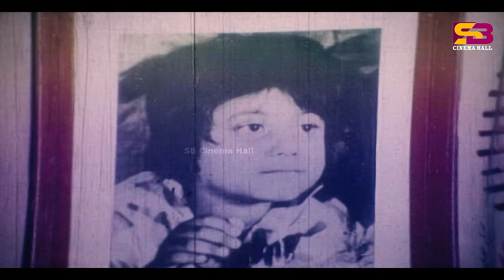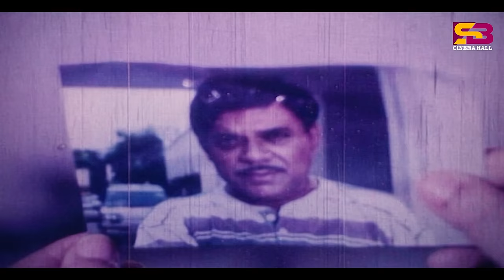Goriber Meye | গরীবের মেয়ে | Ilias Kanchan | Shabana | Anju Ghosh | Dui Rongbaz | Movie scene